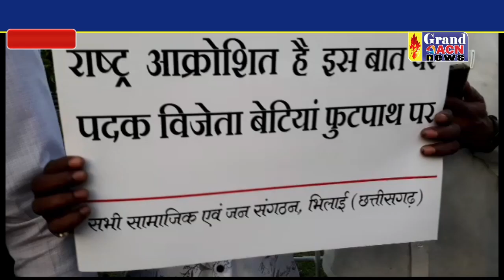सीटू ने खिलाडियों के समर्थन में किया प्रदर्शन